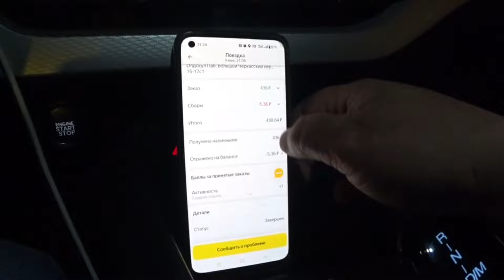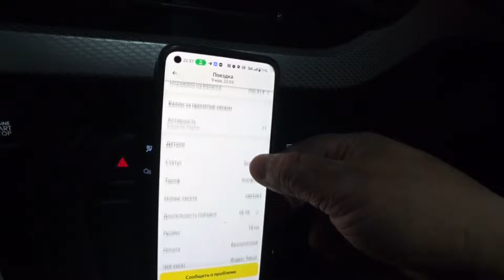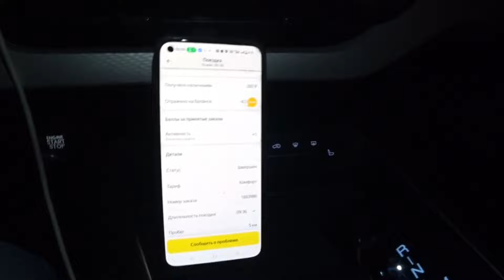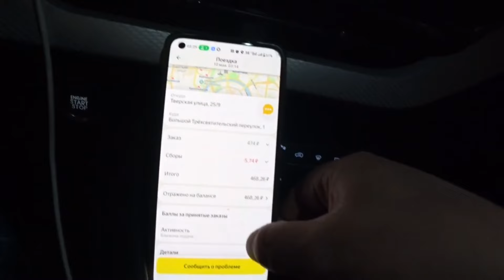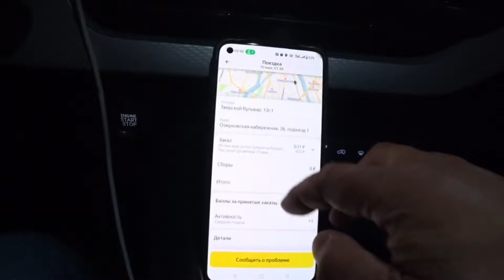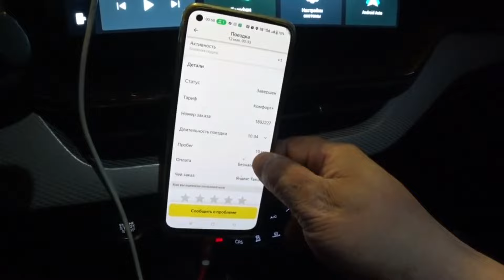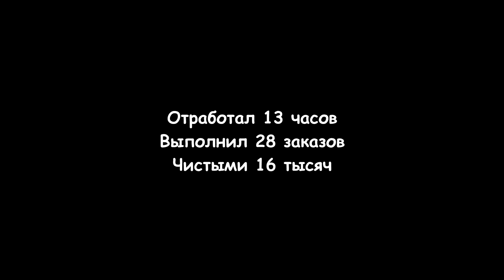ПАССАЖИРЫ ЯНДЕКС ТАКСИ НАГЛЕЮТ И НЕ УМЕЮТ ЗАКАЗЫВАТЬ ТАКСИ / ТАКСУЮ НА HAVAL 9 / ЯНДЕКС ТАКСИ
Подключение
ПРОГРАММА EXPERT PARK 2.0 ДЛЯ ПАРКОВЫХ САМОЗАНЯТЫХ И ИП:
- 5 баллов приоритета
- Круглосуточная техподдержка
☑️ JUMP TAXI
☑️ ЕXPERT PARK
☑️ ТАКСИАГРЕГАТОР
☑️ Яндекс. ПРО
ТЕХПОДДЕРЖКА 💻
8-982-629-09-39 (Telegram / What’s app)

Помощь В Развитии Канала 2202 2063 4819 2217 сбер

Есть Видео  Треша : Общения С Сотрудниками Гибдд ,Противоправных Действий,Конфликтов В Такси ,Присылай.